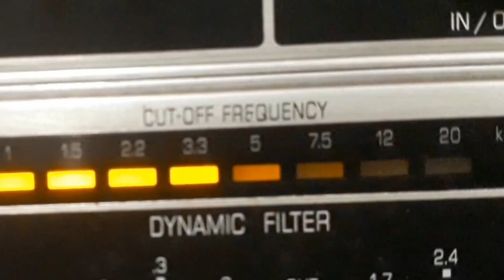LINDA BATISTA - QUERO MORRER NO CARNAVAL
QUERO MORRER NO CARNAVAL - SAMBA de LUIZ ANTÔNIO - EURICO CAMPOS com LINDA BATISTA e ORQUESTRA E CORO. Disco RCA VICTOR Nº 80-2276-a. Matriz L2CAB-1101. Tamanho 25cm. Gravado em 14/10/60. Lançado em janeiro de 1961. * O nome de Luiz Antônio é Antônio de Pádua Vieira Costa; Linda Batista chamava-se Florinda Grandino de Oliveira.